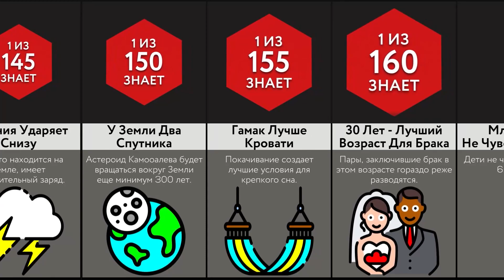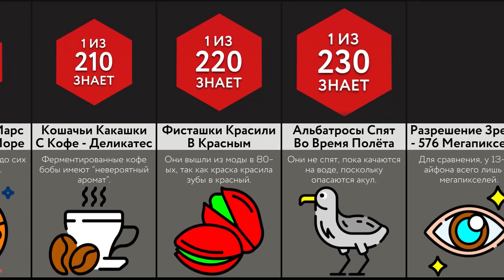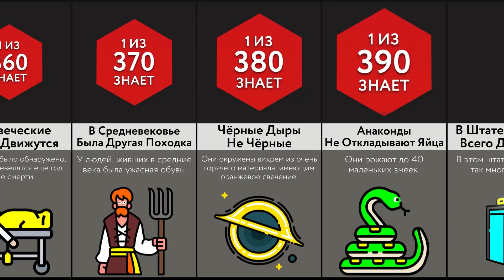Только Гении Знают Это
В этом видео-сравнении, мы покажем вам факты, которые не знают даже гении. Вы знали, что карандаши можно превратить в алмазы? А что в мире существует несколько вариантов “Моны Лизы”? Посмотрите это видео, чтобы узнать больше!